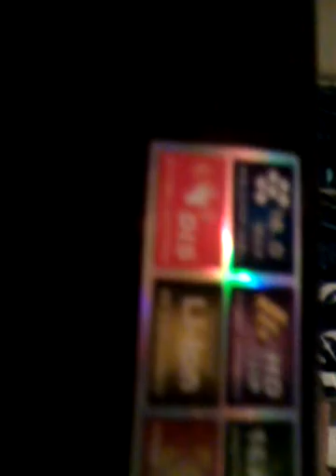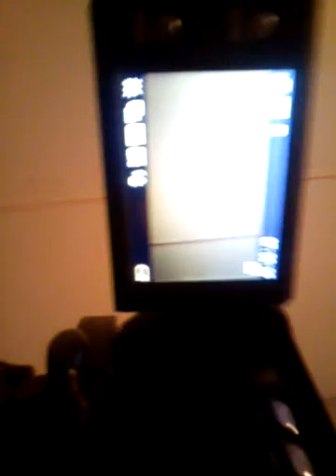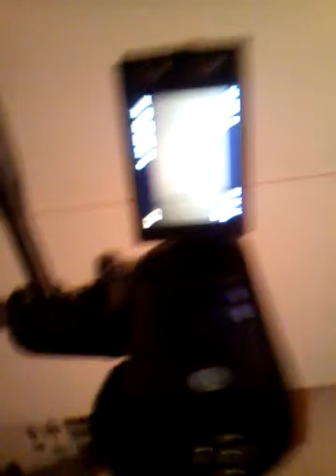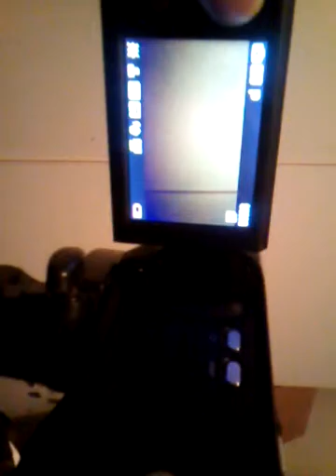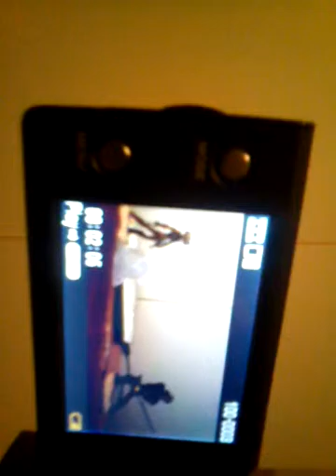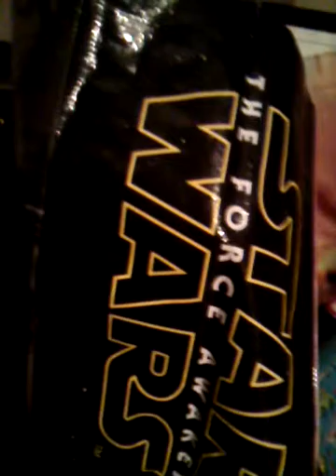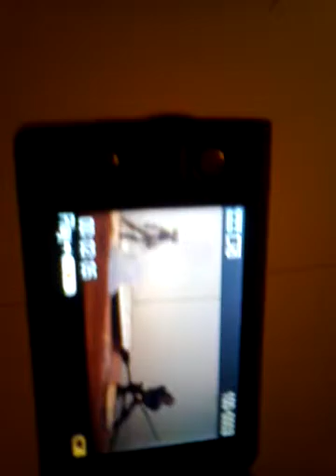Video Camera rview